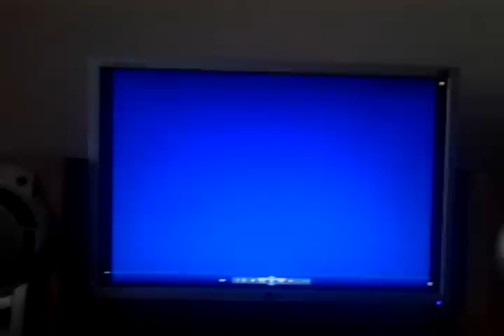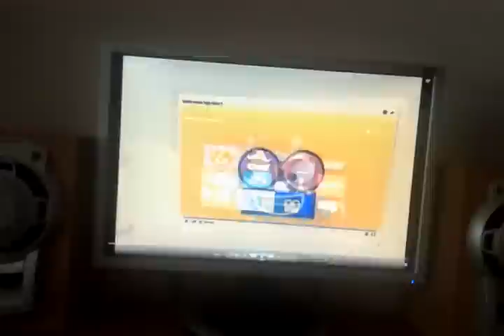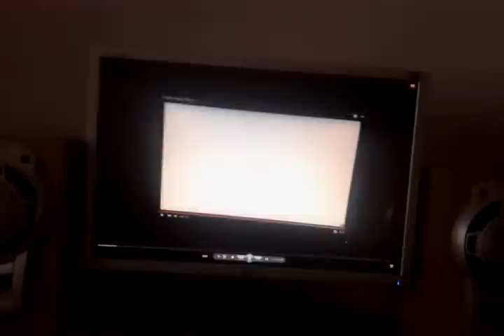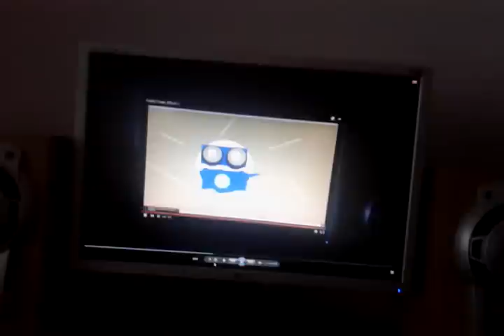Klasky Csupo Effects 2 Version 2001